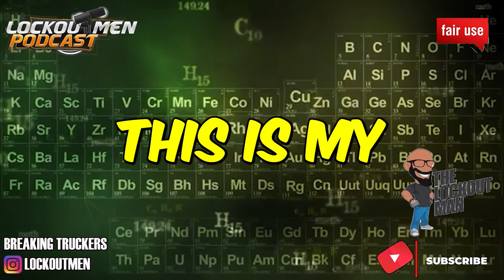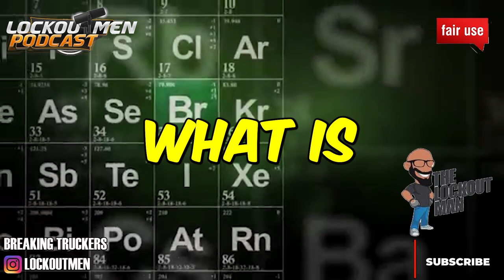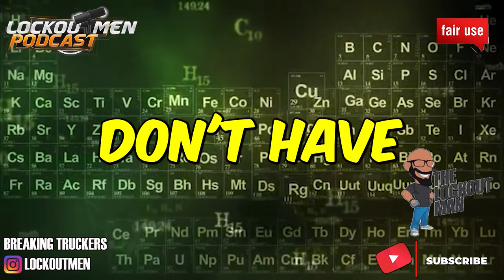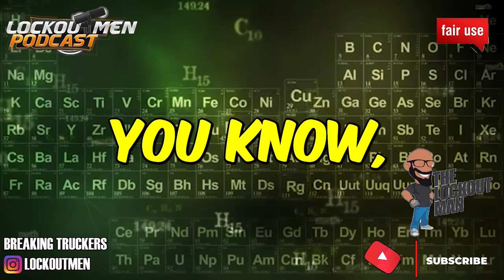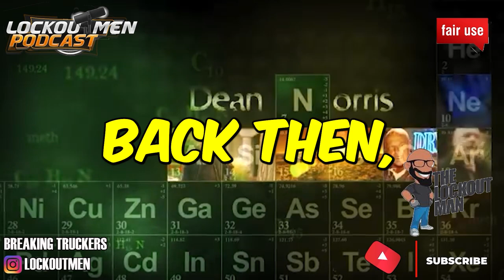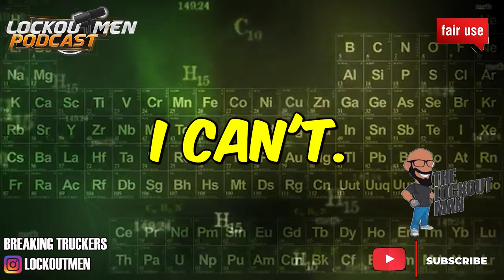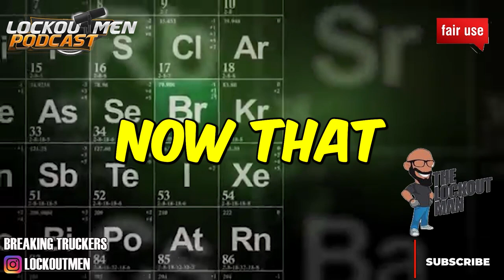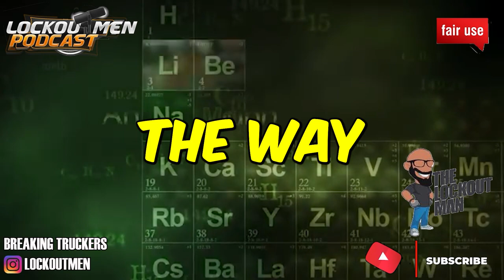TRUCKING BUSINESS W/O THE HASSLE | The Recruiter Call Channel ☎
If you enjoyed this video, please...